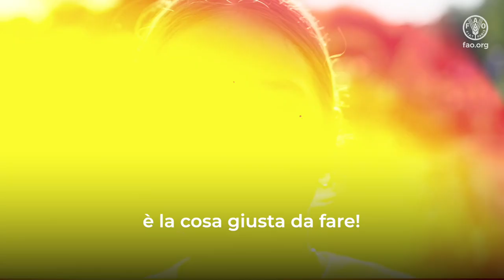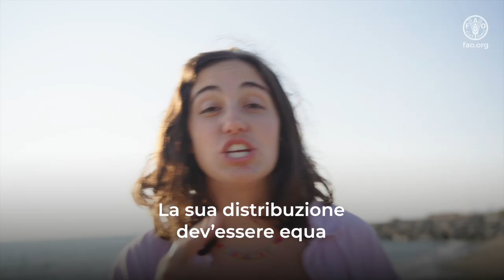L’acqua è vita, l’acqua ci nutre – Video musicale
L’acqua ci nutre
L’acqua è vita
Salva ogni goccia
Per nessuno è infinita

Circa il 3% dell’acqua è potabile
E oltre 2 miliardi di persone sono esposte a emergenza idrica
a causa del cambiamento climatico, dell’urbanizzazione
e dal rapido incremento demografico.

Pensa al futuro dei tuoi figli:
il nostro organismo è composto d’acqua,
quindi è la nostra identità.
Perché trattarla come nostra nemica?

Fai scelte migliori per la tua alimentazione:
Scegli frutta e verdura di stagione,
rispetta le risorse idriche consumando prodotti freschi: richiedono meno acqua degli alimenti trasformati!

L’acqua porta pace e prosperità e
la sua disponibilità è indispensabile.
L'acqua ci nutre, l’acqua è vita.
Proteggiamola, senza lasciare nessuno indietro

Rendiamola disponibile a tutti:
proteggiamo l’H2O,
è la cosa giusta da fare!
Ogni goccia fa battere un cuore:
facciamoli battere tutti!

L’acqua ci nutre
L’acqua è vita
Salva ogni goccia

L’acqua è fonte di vita e serve una soluzione:
i nostri fiumi non devo essere inquinati.
Partecipa a iniziative di pulizia del territorio.
Fai sentire la tua voce!

Cambia la storia, porta avanti il sogno
Diventa il Leader di chi ti sta intorno
Dillo a tutto il mondo qual è la tua missione
Parla alle persone, prendi una decisione

Non sprecare il cibo:
ci vuole moltissima acqua per farlo arrivare nel tuo piatto!
E la pioggia? Raccoglila, conservala, riutilizzala,
chiudi i rubinetti e sarà un bene per tutti!

La scarsità d’acqua produce conflitti tra le persone.
La sua distribuzione dev’essere equa
e accessibile a tutti
Nessuno dev’essere lasciato indietro sul nostro pianeta

proteggiamo l’H2O,
facciamoli battere tutti!

L’acqua ci nutre
L’acqua è vita
Salva ogni goccia